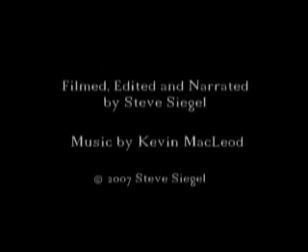The Red Knot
Red Knots are small birds that share our beaches and wetlands. In the 21st Century they are having a hard time.  This 3 minute video explains why.